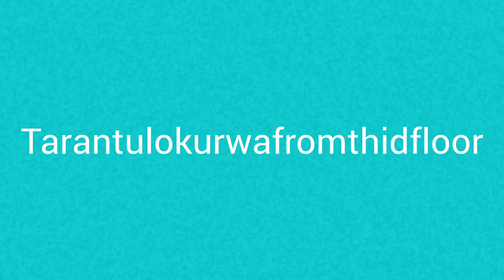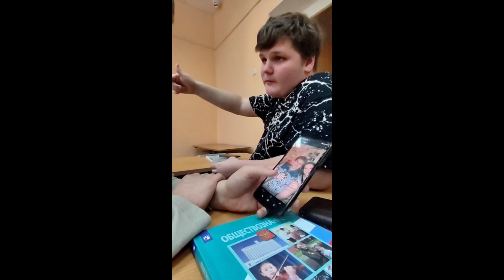top 5 wanna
video about wanna-kliczko-komissar-kuirassier-kerosene-austerlitz-kilmister-tarantul